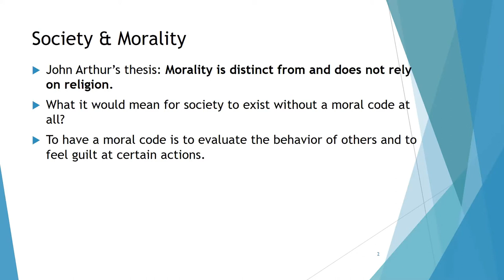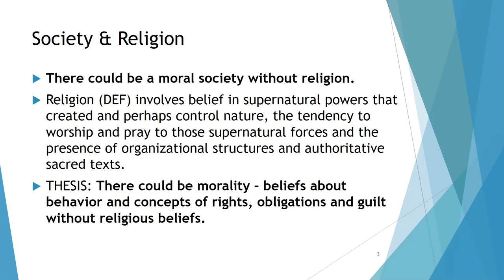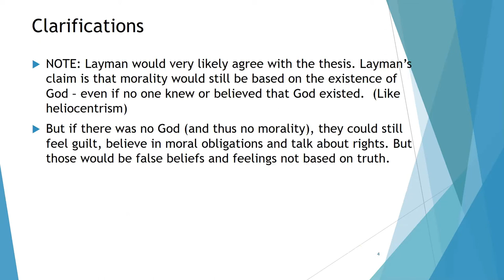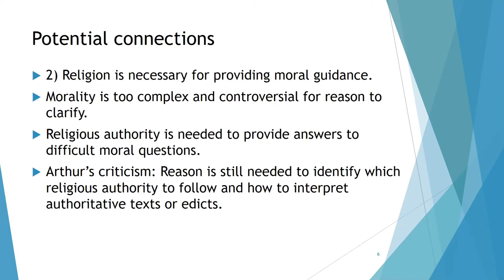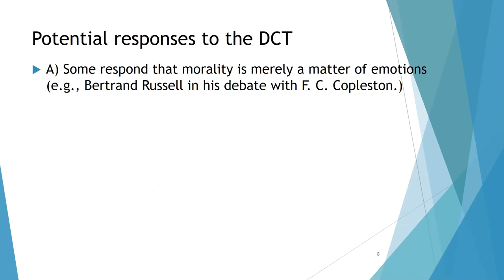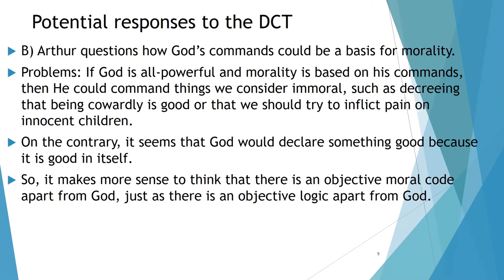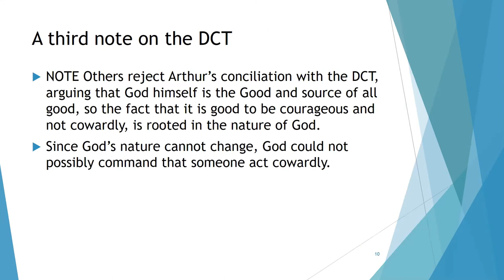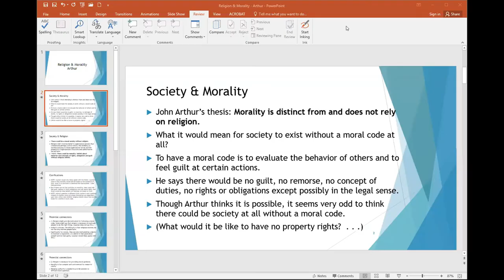Religion & Morality John Arthur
An overview of John Arthur's arguments that morality does not rely on religion.